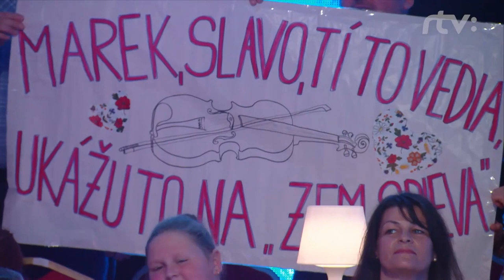Bratia Pôbišovci - Zem spieva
Veľkolepú folklórnu šou Zem spieva vysiela RTVS v sobotu o 20:30 na Jednotke.

Kompletný záznam zo šiestej časti tretej série po odvysielaní nájdete v archíve na webe rtvs.sk